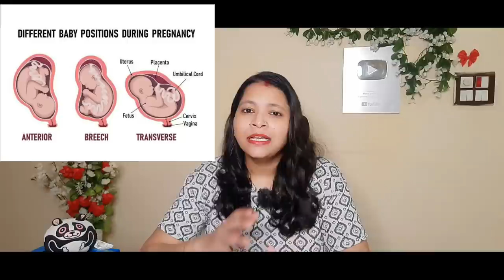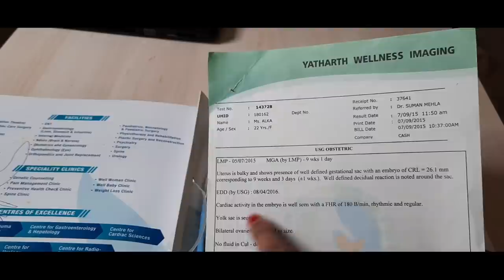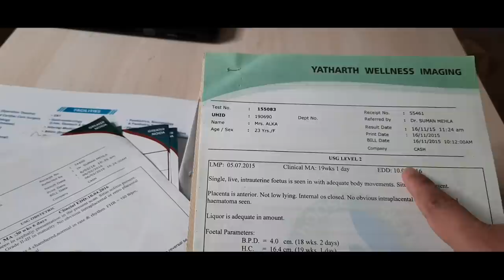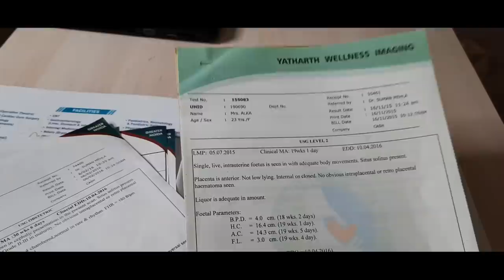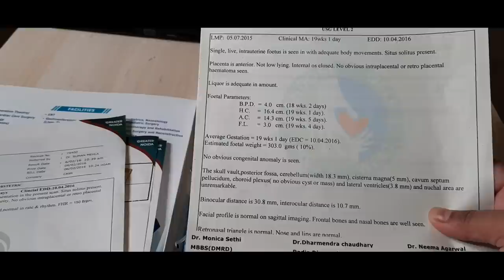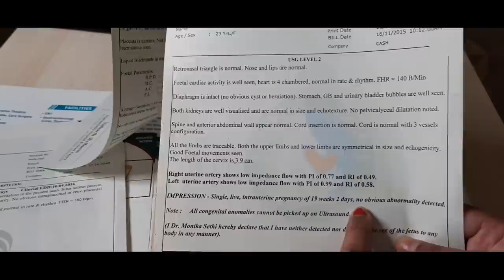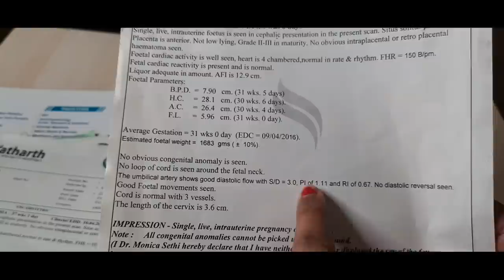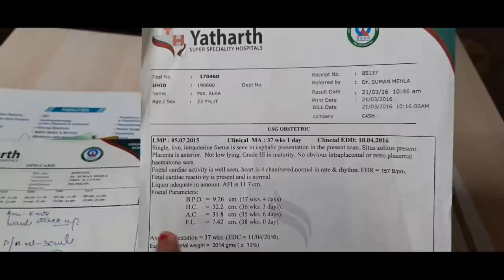अपने ultrasound को देखकर पता करें baby के वजन,स्थिति, सर नीचे किया नहीं,नॉर्मल डिलीवरी होगी या नहीं।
खुद से अल्ट्रासाउंड रिपोर्ट कैसे पढ़े।
घर बैठे खुद ही पढ़े अपना अल्ट्रासाउंड रिपोर्ट और जाने अपने बच्चे की स्थिति, पोजीशन, परेशानी, वजन, बच्चेदानी, प्लेसेंटा, दिल की धड़कन, amniotic fluid के बारे में।
ultrasound se Jane normal delivery hogi।
ultrasound se Jane baby ne head down Kiya ya Nahi।
pregnancy ultrasound report reading।
Read your ultrasound report by yourself।

Canon EOS M50 24.1MP Mirrorless Camera (Black) with EF-M 15-45 is STM Lens + Strontium Extreme 64GB SD Card
My tripod
AmazonBasics 60-Inch Lightweight Tripod with Bag
My mic
Boya BY-M1 Lavalier Microphone Lapel Clip-on Microphone, Omnidirectional Electret Condenser Mic, TRRS 3.5mm Jack, 6.7 Meter EXTREME-LONG Cable, for Smartphones, DSLR, Camcorders
Digitek DRL-18 18 inch Professional LED Ring Light (Digitek Ring Light DRL 018)
Dynamnic New Mom Maternity Pads - Maxi (20/Pack)
Newborn Baby Diapers
Newborn Hosiery Cotton Cloth Nappies pack of 12
My NewBorn 3 in 1 Baby Blanket
Water Proof/Mat/Bed Protector/Absorbent Dry Sheets
Newborn Baby's Plastic Waterproof Dippers Pants/Nappies/Langot
Pigeon Peristaltic Nursing Bottle, 240ml
Pink Flamingo Women's Cotton Maternity Pads
Phenovo Women's Cotton Low Waist
Pregnancy Briefs
Mee Mee Premium Disposable Maternity Breast Pads
I-Know Ovulation Strip
Neclife Getnews One Step Pregnancy Test